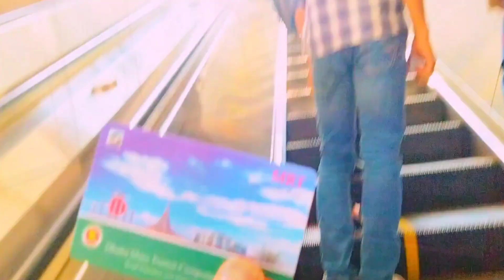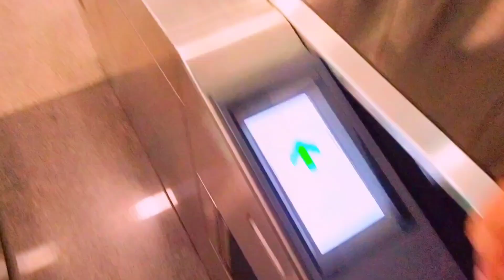মেট্রো রেল ভ্রমণ,, @memorycaptions420 Digital Bangladesh,,,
The Dhaka Metro Rail (Bengali: ঢাকা মেট্রোরেল) is a mass rapid transit system serving Dhaka, the capital city of Bangladesh. It is owned, and operated by the Dhaka Mass Transit Company Limited. Together with a proposed subway system it is expected to reduce traffic congestion in the city. It is part of the Strategic Transport Plan outlined by the Dhaka Transport Coordination Authority. @metrotvnews @memorycaptions420 travel @ForyouTikToksChannel @YouTube travel video dhaka ঢাকা @InterestingFactsClub